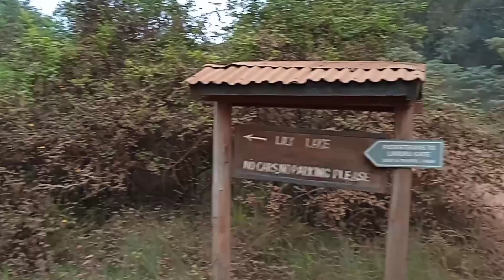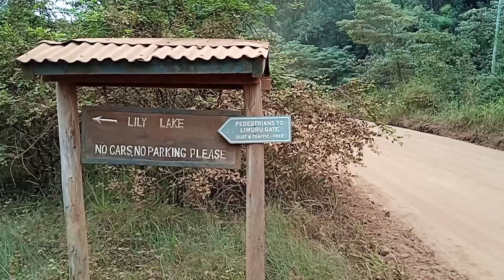17km Karura Forest hike September 2024 (ASMR version)